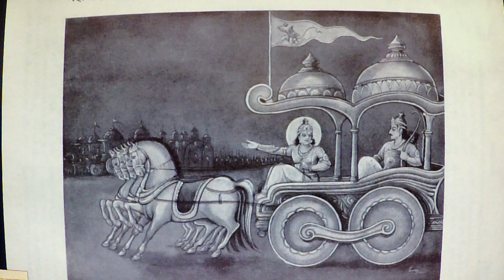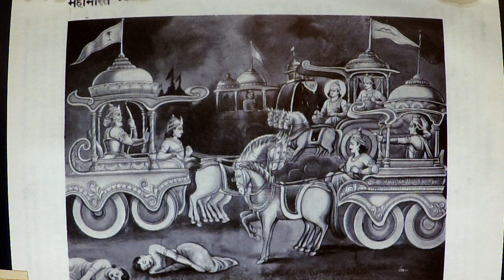Maha Bharata #19 Agni & Khandava-forest